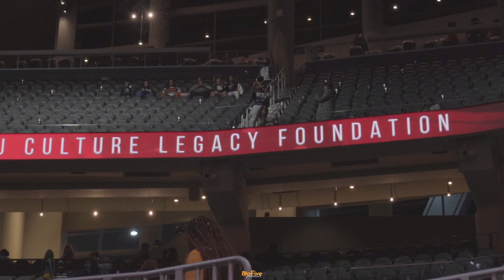ATLANTA DID IT FOR THE CULTURE ✊🏾🔥